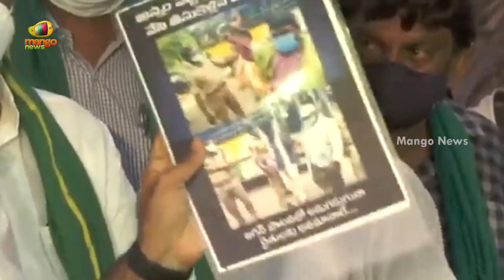Nara Lokesh Superb Speech About Amaravati Farmers | AP Ltest News | AmaravatiIssue | Mango News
Nara Lokesh Superb Speech About Amaravati Farmers